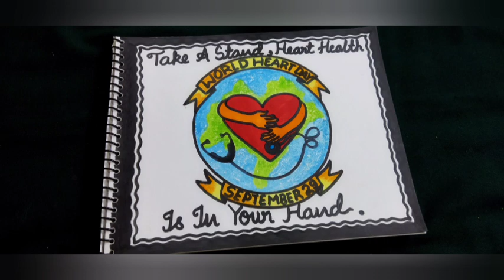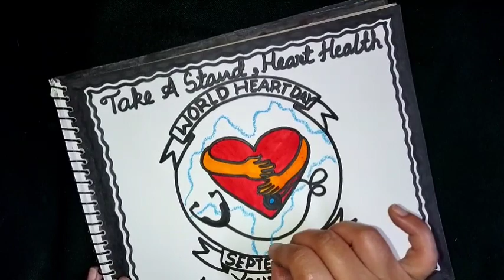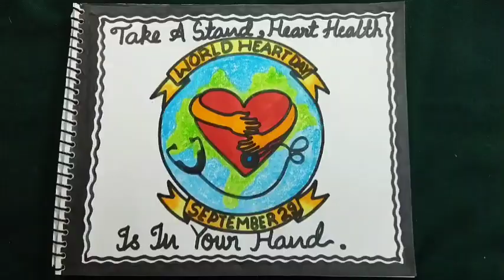Poster on World Heart Day(29 September) /Drawing on World Heart Day#worldheartday